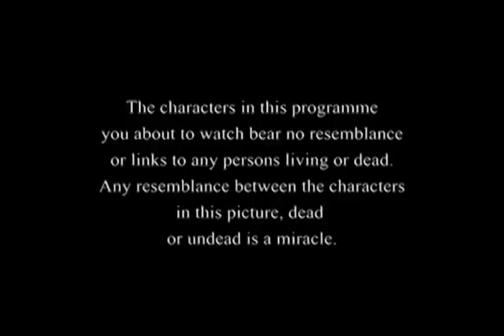Egunje Series (Episode 3) (C) Blackhouse Animation Studios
Nigeria, a land of hope and promise, home to the largest black population, abundant in natural resources, human capital and a large youth population. Africa's largest economy, the giant of Africa. Yet, a giant plagued; a giant beleaguered and ravaged by Poverty, Unemployment, Corruption, Insecurity and outright daylight public looting. The people starve in the midst of plenty. The time has come for Nigeria to take her place globally. It is time to build a nation void of corruption, looting and insecurity; a nation where every man, woman and child shall benefit from the wealth and God given resources of our land, where the basic obligations of shelter, food and security shall reach every single Nigerian without prejudice to ethnicity, religion or culture.
Corruption is a choice, and not a culture. CHOOSE to thinkRight actRight and liveRight. BeTheChange! BHAS - the DNA of story-telling excellence